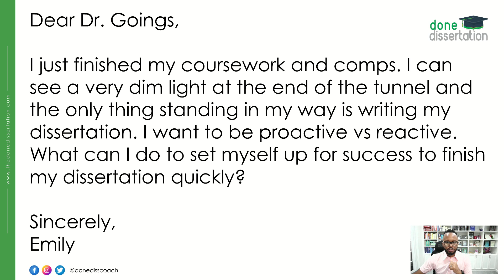I Just Started My Dissertation...Now What Should I Do?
Have you just started your dissertation and not sure what to do next as you don't want to make a move that would drastically impact your graduation timeline? Or have you been writing your dissertation for a little, but want the secrets to speed up the process?

If so you want to tune into this episode of the From ABD to PhD Show where we discuss insights on how to move the dissertation process along quickly by being proactive as a doctoral student.

This video is our third of four installments of the Dear Dr. Goings series where we share real life scenarios we get from doctoral students and provide actionable strategies to overcome the challenge.